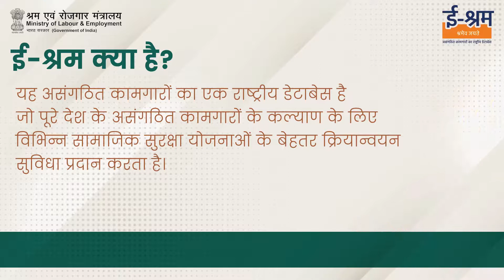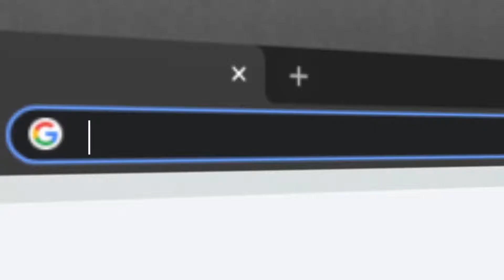आइये ई-श्रम के बारे में जानते हैं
●ई-श्रम क्या है?
●पंजीकरण के लिए योग्यता क्या है?
●पंजीकरण की प्रक्रिया क्या है?